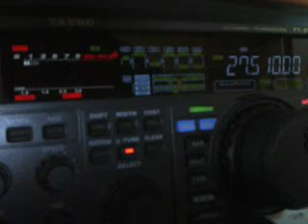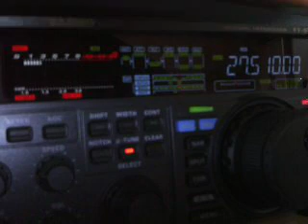233TM052 BY 14ED055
Sorin from Romania (Europe)
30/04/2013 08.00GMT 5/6